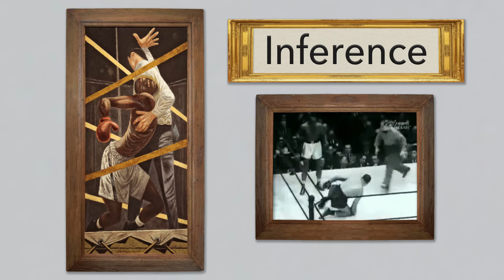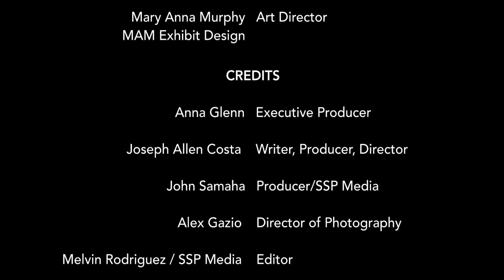Discover The Strory In Art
Educational video for elementary school students about how fun it is to visit the Museum of Fine Arts, St. Petersburg